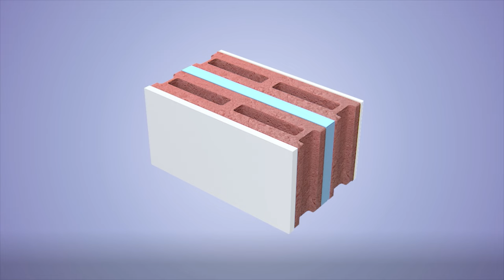Izolare fonică și termică excelentă în ansamblul de lux Constantin Stere 2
Senzația plăcută de liniște și armonie în apartament este garanția confortului suprem. Ansamblul rezidențial Constantin Stere 2 are izolare termică și fonică optimă, pentru ca viitoarea ta locuință să fie exact așa cum ai visat-o.

✔️ Geamurile Rehau, SYNEGO 7 camere — asigură o temperatură plăcută în locuință și eficienţă energetică. Profilul german are un nivel de izolare termică și fonică cu până la 50% mai mare.
✔️ Pereții între apartamente în 3 straturi — reduc zgomotele de la vecini și transformă spațiul într-o oază de relaxare, indiferent de anotimp și de condițiile meteo.
✔️ Sistemul profesional de izolare vibroacustică a pardoselii  — oferă protecție maximă împotriva sunetului de la: aparatele de uz casnic, plânsul copilului, lătratul câinilor, pași, căderea și mișcarea obiectelor. Astfel, obții liniștea de la care nu vei mai dori să renunți niciodată.

🙌 Alege ansamblul Constantin Stere 2 — proiect exclusivist pentru cei care apreciază calitatea!

📞 Solicită oferta personalizată la numărul: + 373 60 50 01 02
🌐 Vezi planimetriile pe website-ul: inamstro.md/stere2